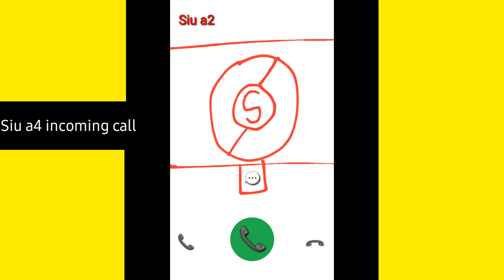Siu a4 incoming call